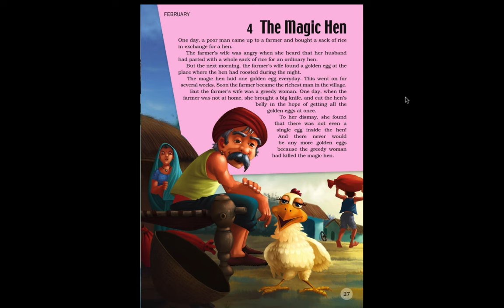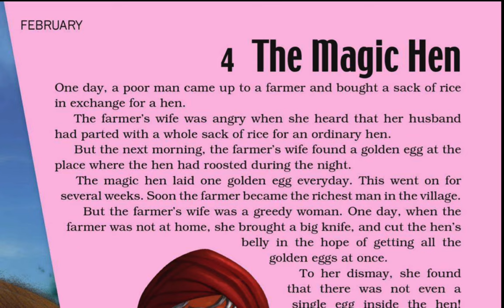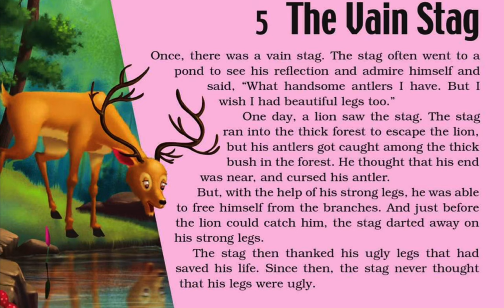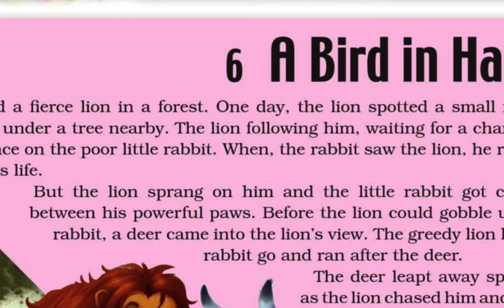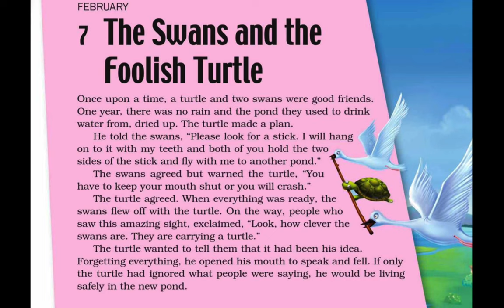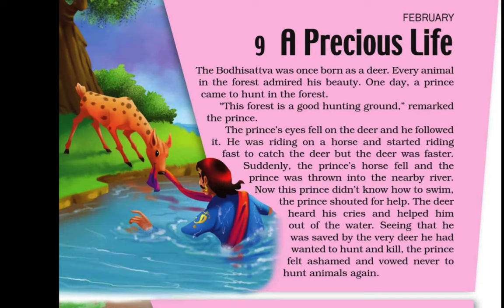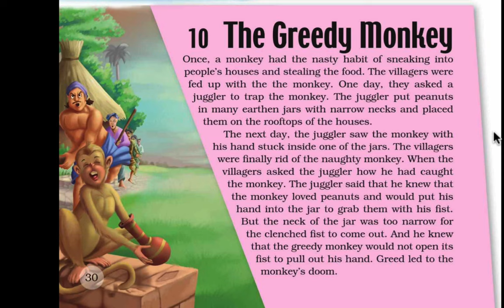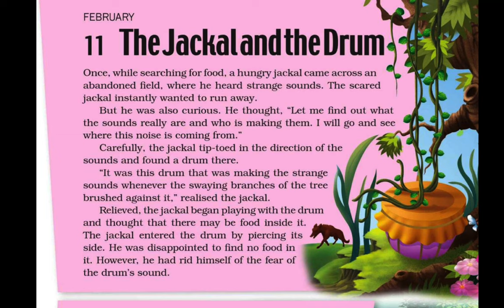Panchatantra Stories |Episode 4| Podcast| Stories for kids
👉Join my free 90 Minutes Masterclass where I will teach and play 6 creative thinking games which you can play with your kids to improve their creative thinking, reduce their screen time and boredom. Register here-

👉Join my private FB group where I add value every day and share the tips and tricks to increase creative thinking.

👉Buy Kid's journal of Goals, Gratitude, and affirmation on Amazon-ttps://amzn.to/3HXpwPh

👉What I use for recording-
1. Rode speaker
2.  Boya Mic
3. Logitech webcam
4. Holder